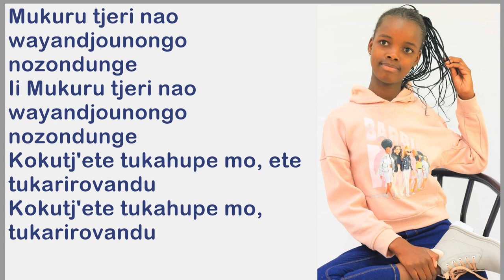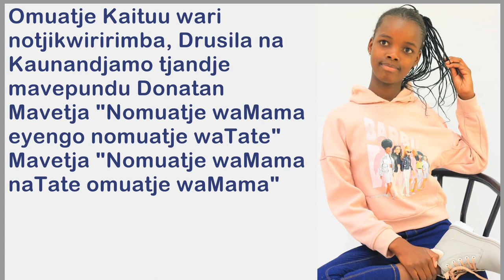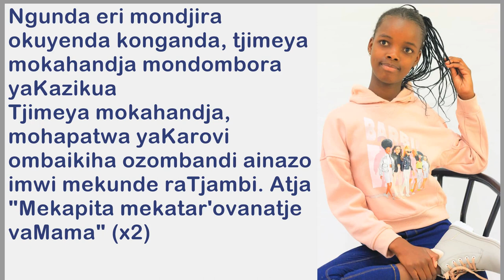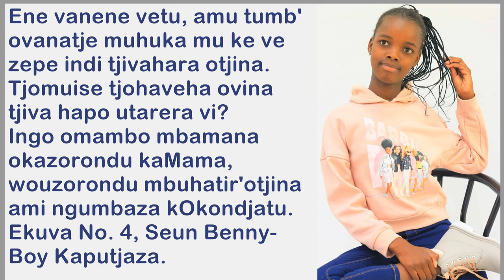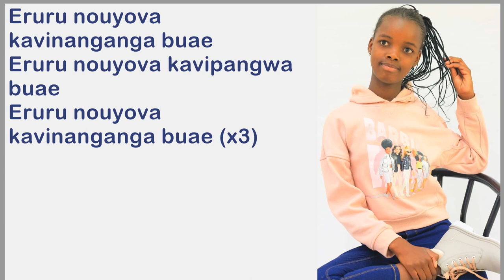Kaituu Part 1 (lyrics) - Seun Benny-Boy Kaputjaza | Eruru Nouyova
The Wire yaMaruru ft Seun Benny-Boy Kaputjaza.